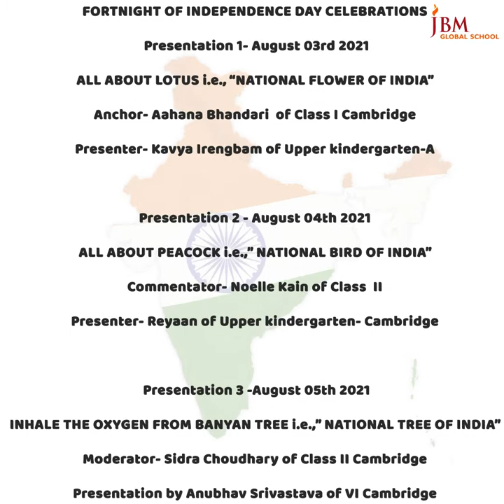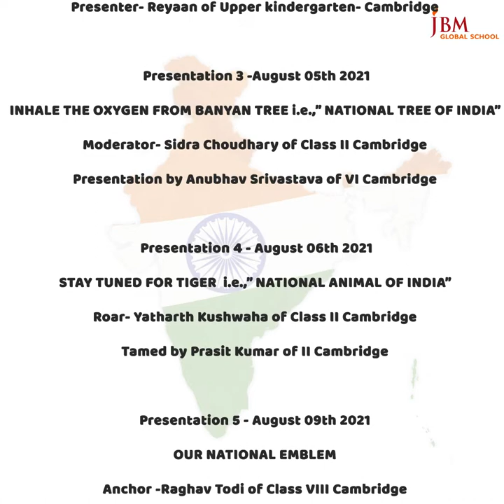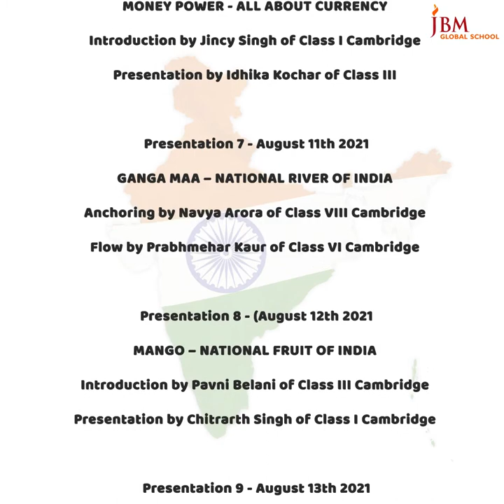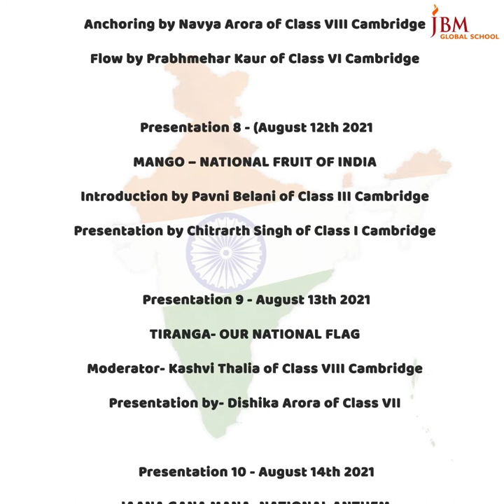Independence Day Celebration at JBM Global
Let us derive motivation for the consistent, constant, continuous progress of the Nation from the wheel of the National Flag which is Ashoka Chakra as well as Dharam Chakra, alongside IBRAHEEM SADAAT KHAN of class IV Cambridge gets us closer to the Independence Day Celebration with the power of his powerful words.